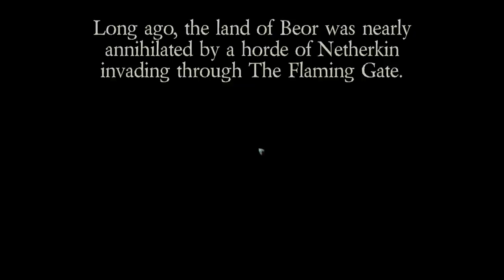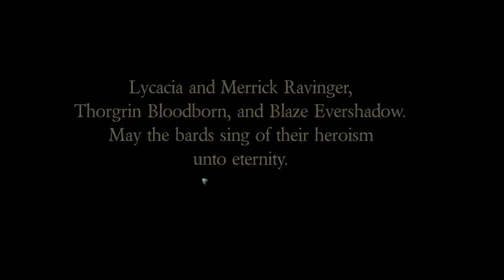Let's Play Epic Tavern - Part 1 (New Patch) - RPG Management/Tycoon Game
Welcome back to Tola's Kramped Inn with a New Patch - Invasion of the Nether Queen!

The chill winds carry warning of a chittering horror to the doorstep of your Tavern. Beor has once again been thrown into chaos, as the Spawn of the Nether Queen pour forth from the depths. To arms, heroes... forget for the moment the warmth of the fire and celebrations of Winter’s Crest. We face an enemy who knows no rest and shows no fear. Fill your bellies and finish your drinks, for this night may be our last!

We proudly present to our Epic Tavern community our latest patch, hundreds of hours of improvements inspired by the feedback from all of you. As you know, we want to create the best Epic Tavern possible, so we listen to what you say and work hard at integrating the results of our conversations into the game. Thank you so much for all of your input, comments, and great conversations. If you’re not already a part of this awesome process, please join us for amazing discussions and dev voice chats. . We’d love to see you there!

In addition there's a lot of detailed notes with this truly EPIC patch.

Epic Tavern  reminds me of the mobile game Dungeon Village, except it's a tavern instead of a village.  It's a fun idea, kind of a tavern + RPG tycoon game rolled into one.  You can manage rooms, special facilities, character gear, and you are even involved in the quests where you read flavor text and roll for the results.

Follow the devs on Twitch Streams every MWF at 4PM Pacific.

From the developer:

Epic Tavern is a fantasy-management-RPG where you rule the land from your Tavern. Recruit heroes, send them on quests, and reap the rewards! Build a legendary Tavern to attract Heroes from every corner of a dangerous and magical world. By bringing together courageous parties and sending them off on dangerous (and oftentimes crazy) adventures, every decision you make will alter the destiny of your Epic Tavern!

Player Choice: In Epic Tavern, every quest choice made and every adventurer befriended could unlock new quests, new alliances, or access to characters, items, and tavern building opportunities. The experience grows as you play - your choices will directly steer the fate of your intrepid adventurers!

About me:

My name is Mark and I'm a middle aged (old) gamer doing let's plays of games I'm playing, some old and some new.  I've found that recording and sharing game play video is fun, and makes the games I play even more enjoyable.  This is a hobby for me with my goal to record whatever I'm playing and share the results.  I'll play 7 days a week if I have time, but unfortunately some weeks will be slower than others.

I do hope you find these videos enjoyable!  Comments are more than welcome, especially tips if I've done something stupid (which is most of the time).  Likes and subscribes are always appreciated!